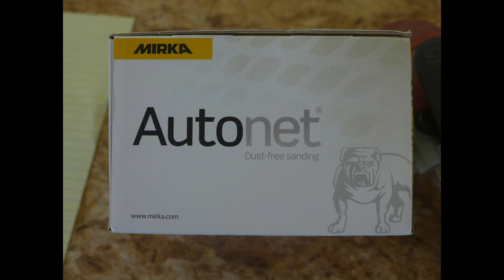X-LS Veneer Prep, Sanding and Updates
Yet another not-quite-but-close-to epic video from yours truly! I think it may be impossible for me to make short videos...

Links below for products used.